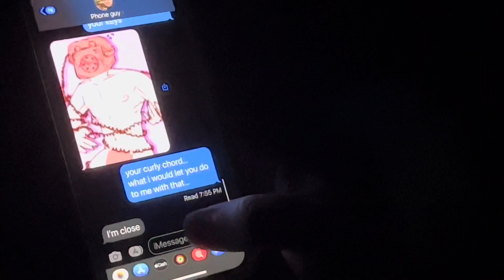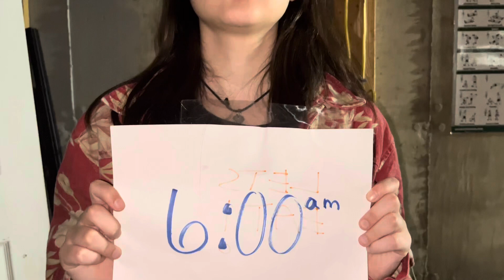FNAF PREDICTION PARODY WITH FRIENDS